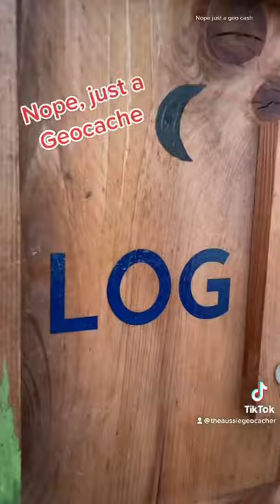General Store Geocache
This is an awesome General Store Geocache. Found in Kansas.

Feel free to follow to find out more on What is Geocaching? & Geocaching near me. I chat all things relating to the Geocaching app, geocaching.com , the Geocaching Map, Geocache containers. I let you know the Geocaching definition. I'll bring up all the different Geocaching Merit Badges, and touch on the Geocaching toolbox.

Geocaching is also known as a Geocache or Cache it can also be called Caching or just plain old

* All music and sounds by Epidemic

Geocaching Merch that Seemyshell has/loves :
* BOOKS
201 Geocaches to find before you die 2 - Amazon
201 Geocaches to find before you die 1 - Amazon
Hide and Seek - Amazon
An Idiots Guide to Geocaching - Amazon
Beginners Guide - Amazon
Geocaching Challenges - Amazon
How to Puzzle Cache - Amazon
Sophia finds a Geocache - Amazon

* Geocaching Containers
Geocaching Starter Kit - Amazon
Preform Tubes - Amazon
Bison Tubes - Amazon
Fake Rock - Amazon
Plastic Ammo Can - Amazon
Write in the Rain Logbook - Amazon

* Vlogging Products Seemyshell uses and loves (2020)
DJI Osmo3 Smartphone Gimbal - Amazon
Zoom H1 portable recorder - Amazon
Rode Shotgun Microphone Smartphone - Amazon
Yamaha MG10XU mixer - Amazon
DJI Mini 2 - Amazon